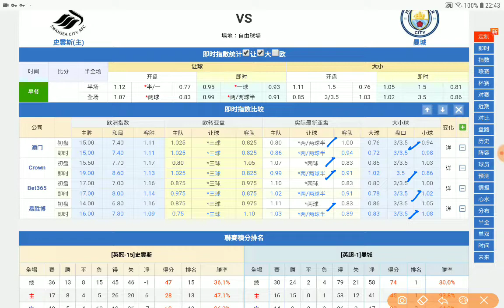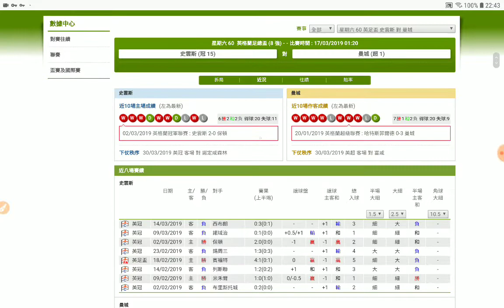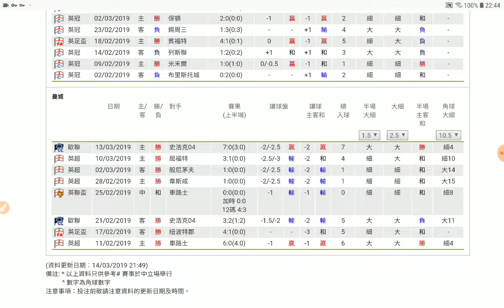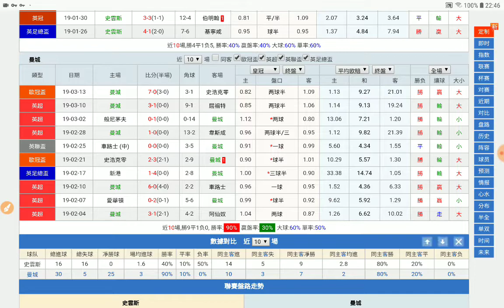史雲斯 對 曼城 英足總盃 角球細 2019-03-16 周六 獲利專家